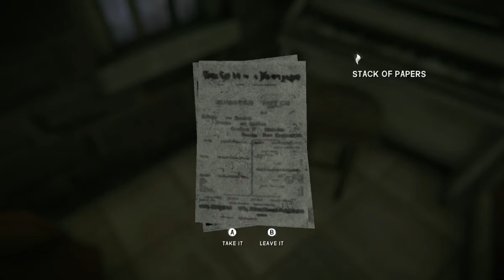BIG STORM!!! | The Long Dark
Today we are into the final stages of our chores. We need to get clothing and to do that we need our pelts to cure!